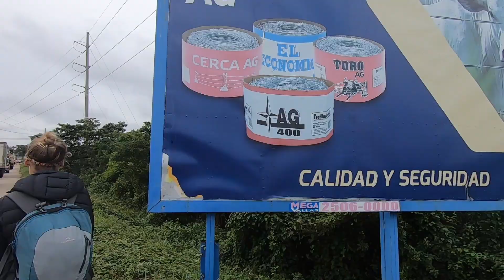How to cross a river with no bridge in Guatemala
Traveling to Semuc Champey can be a tricky journey to figure out, In this video I travel from the town of Flores Guatemala to Semuc Champey in the middle of the mountainous jungle of Guatemala by shuttle bus.

This journey is one of the more unusual I have experienced. It is a 12 hour dive on rough switchback roads. First I arrive in the mountain town of Lanquin, Guatemala then from Lanquin we take a 4x4 even deeper into the jungle to Semuc Champey.

You will see the beautiful Guatemalan country side, how to cross a river with no bridge, and how to get to Semuc Champey.